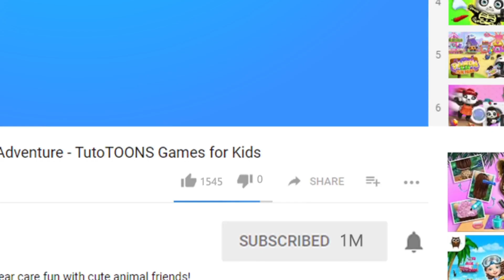TutoTOONS Making Slime 😁 TutoTOONS Slime Lab Fail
🌈When your DIY slime making party ends up as EPIC FAIL!🤦

We tried making some slime recently and it was a real challenge! None of the recipes worked out for us! We ended up with some foamy jiggly SOMETHING! Anyway, we had a great time and enjoyed mixing things up! And adding glitter, of course! 🤪

Share your fave slime recipe or shop with us!💙